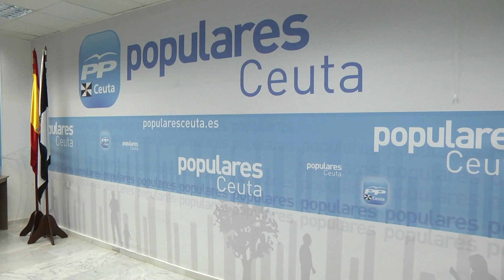Ceuta, entre las primeras autonomías en devolver parte de la paga extra a funcionarios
Ceuta se encuentra entre las primeras autonomías en devolver el 26% de la paga extra de 2012 a sus funcionarios que , o bien ya se ha incluido en la nómina de octubre o se pagarán antes de final de año. La idea de la Ciudad es abonar el 50% que queda pendiente en el primer cuatrimestre.